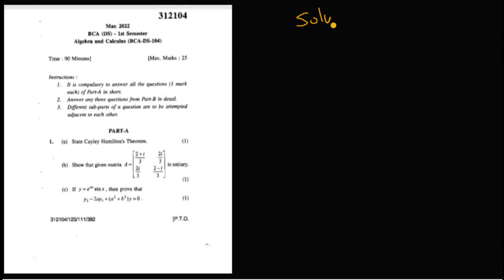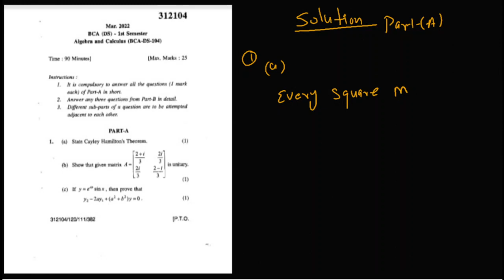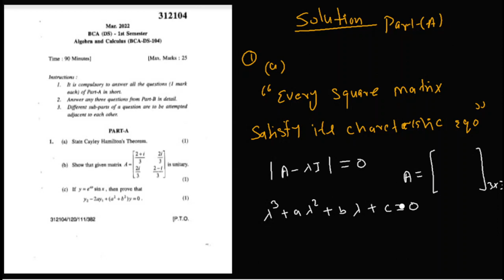YMCA BCA - I Sem (Data Science) Maths Solutions - 2022 Part-1